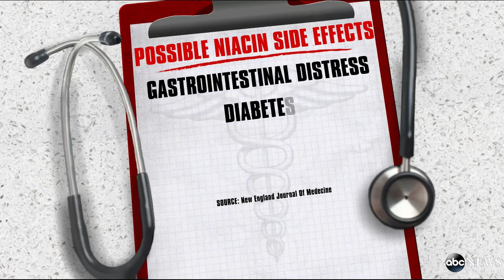New Cholesterol Drug Study: Niacin Side Effects Could Outweigh Benefits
A new study suggests that the drug often used to control cholesterol may be bad for your health.